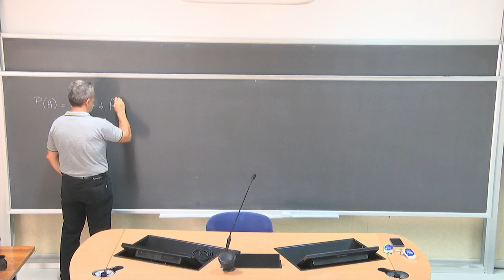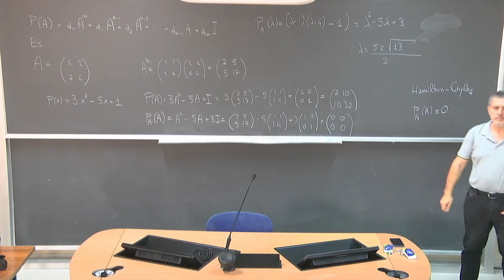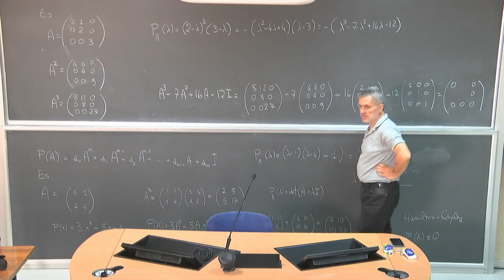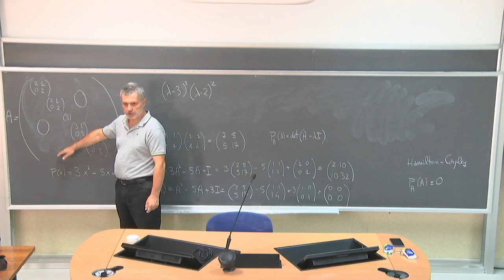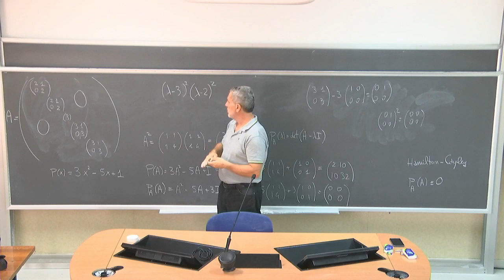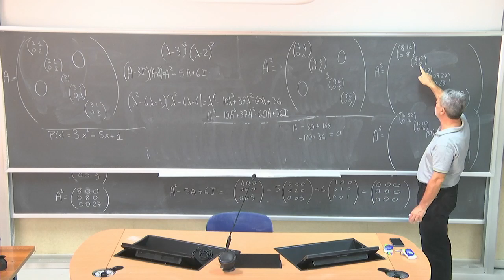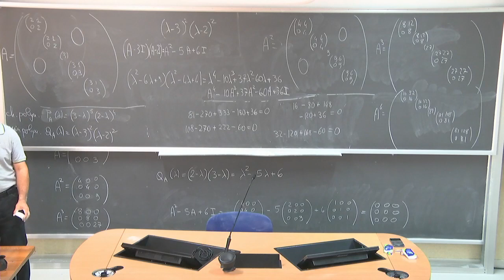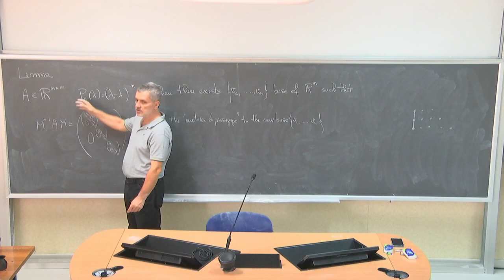Algebra delle matrici L3a